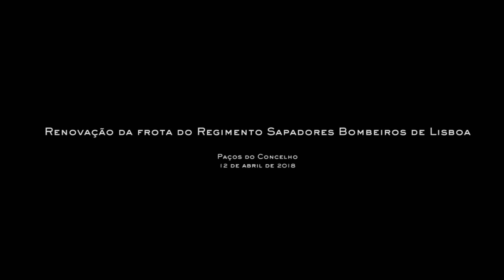Renovação da frota do Regimento Sapadores Bombeiros de Lisboa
A entrega de doze novas viaturas ao Regimento de Sapadores Bombeiros, marca o início do processo de renovação de uma frota "com uma média de idade superior a vinte anos".